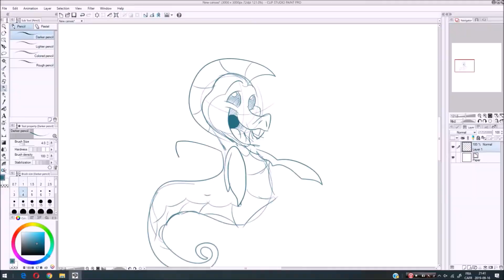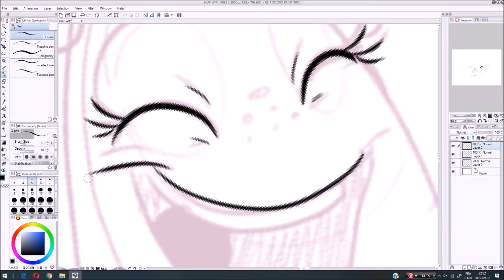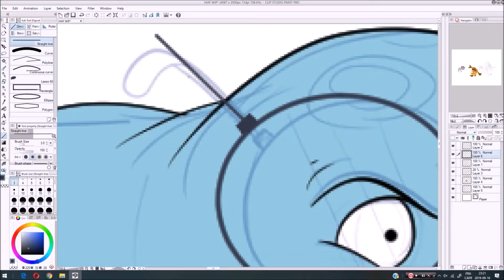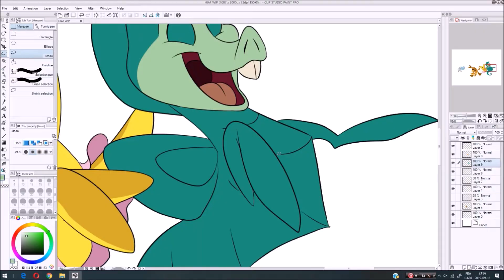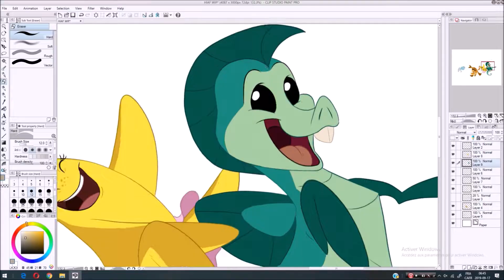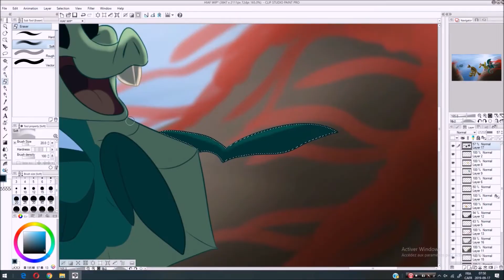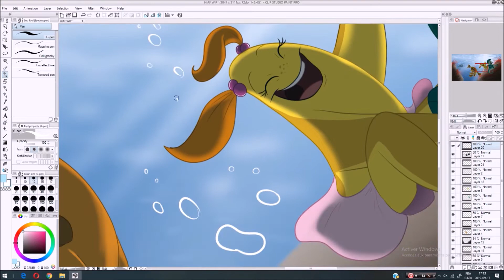Help! I'm A Fish! - Fanart Speedpaint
Just some fanart of a VERY underrated gem of an animated movie I recently rediscovered, and I happen to have fallen in love with it.